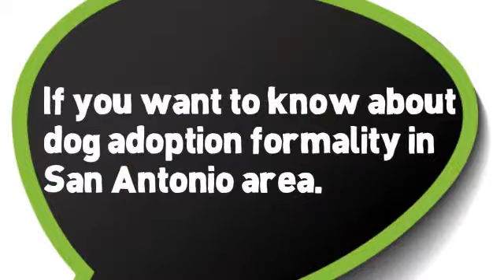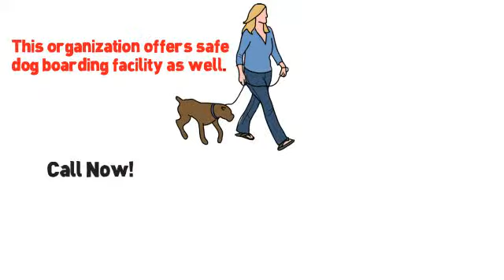Dog Boarding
if you want to know about dog adoption formality in San Antonio area. Lara's Canine Solutions is a pet care organization that renders its active role in rescuing distressed and abandoned dogs and getting them trained for rehabilitation into a new home. Contact today this pet lovers' association to know more about dog ownership issue in San Antonio and neighborhood. This organization offers safe dog boarding facility as well.